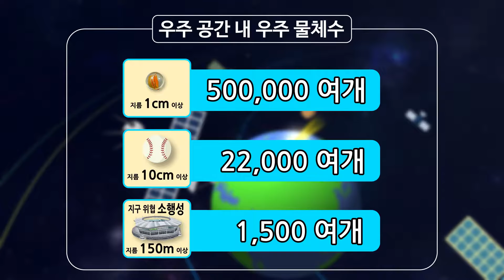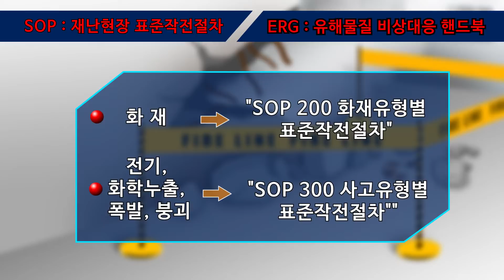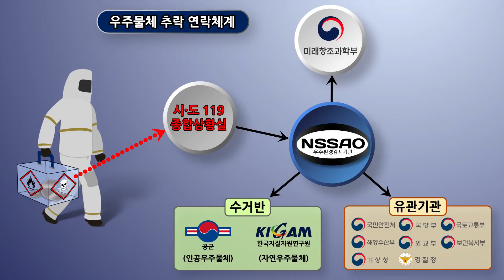우주로부터의 위험 (우주위험감시센터 홍보교육 동영상)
한국천문연구원은 우주개발진흥법 제15조에 근거하여 미래창조과학부로부터 2015년 우주환경감시기관으로 지정되었으며 관련 업무를 우주위험감시센터에서 수행하고 있습니다.